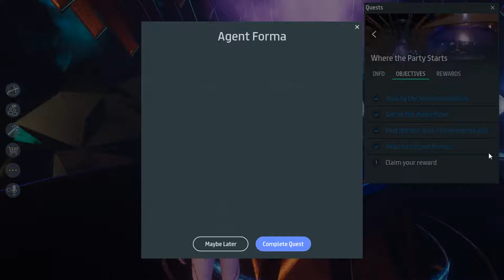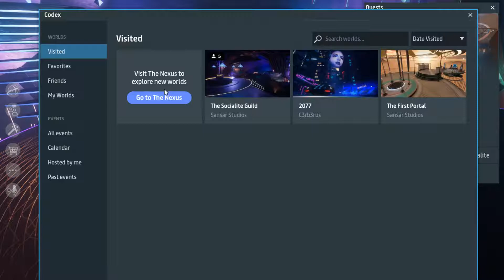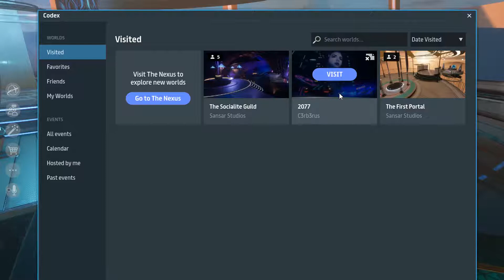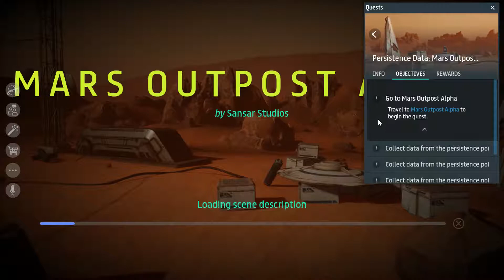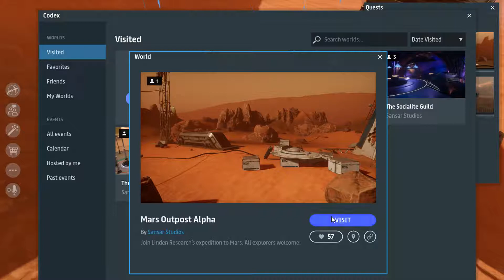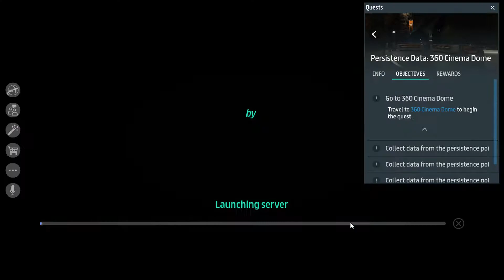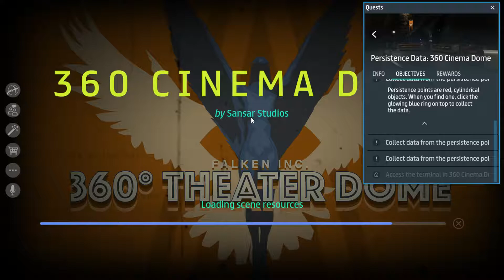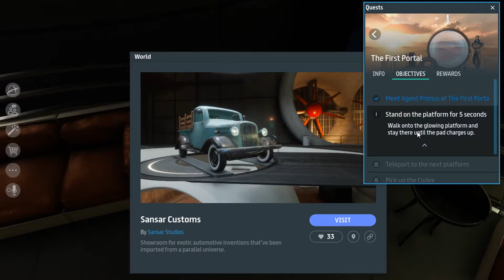Sansar Let's Play Ep 2 Steam Early Access - BlueFire - MMOs Coverage and Games Reviews